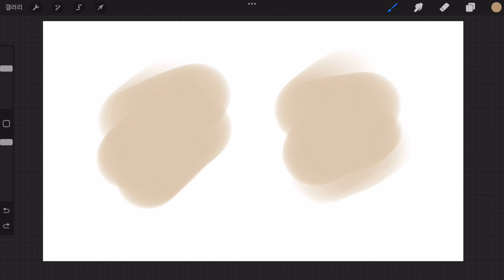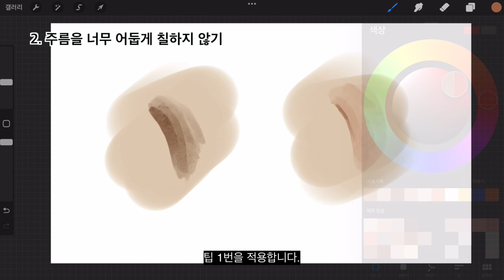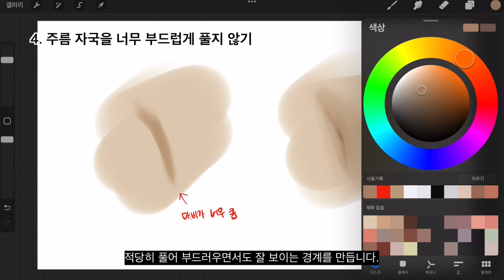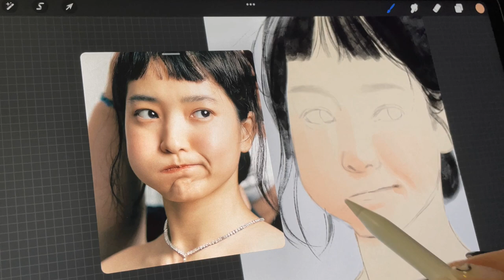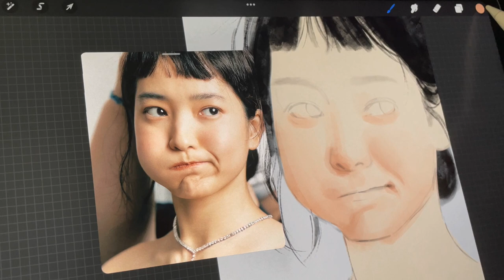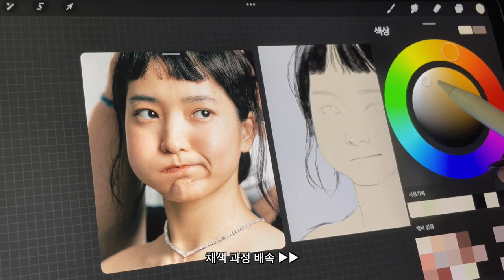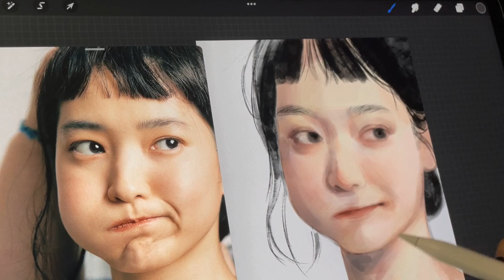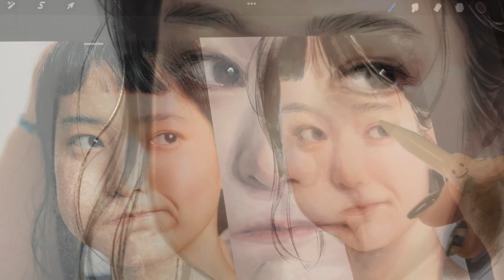🖌주름 자연스럽게 칠하는 팁 (Eng sub)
* iPad/procreate
* Brush: eagle hawk

➡️ 사진 모작
배우 김태리
➡️ 음악 포아티스트